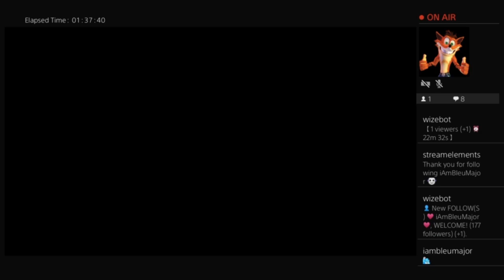The Lego Movie 2 Videogame clean up pt 2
Join us on an epic quest to earn the platinum trophy in The Lego Movie 2 video game! Watch as we tackle the toughest challenges and overcome obstacles to achieve this prestigious goal. If you're a fan of let's plays and reviews, don't miss out on this exciting adventure.